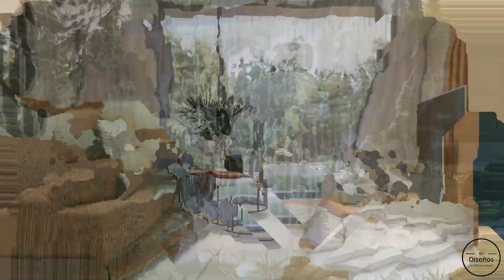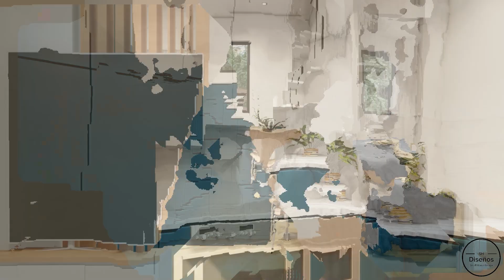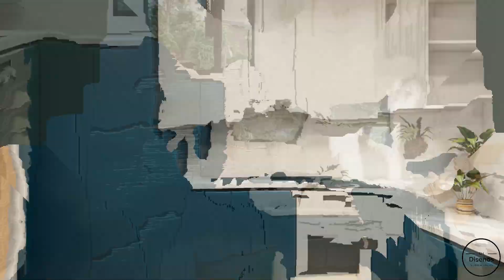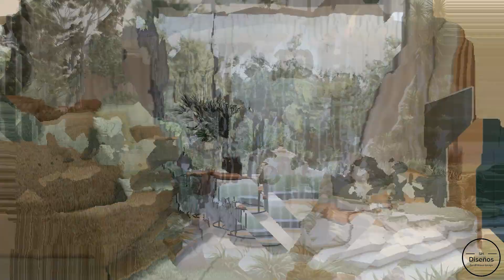(6x7 Meters) Modern Tiny House Design | 1 Bedroom House Tour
This is a tour of an 6x7 Meters Modern Small House with 1 bedroom, 1 bathroom and a modern living room. The total living space of this 1 story house is 42sqm / 452sqft and the estimated cost is 737k to 1M Philippine Peso (approximately 13k – 17k usd)